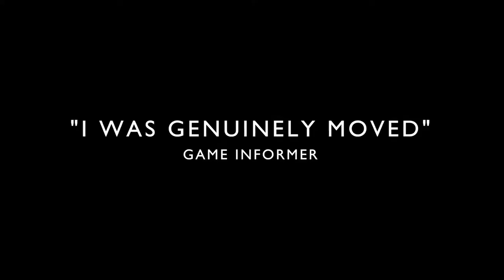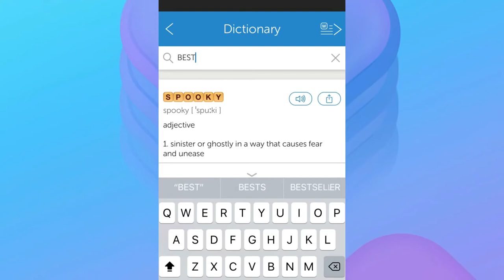New Android/IOS Games November #2 Week